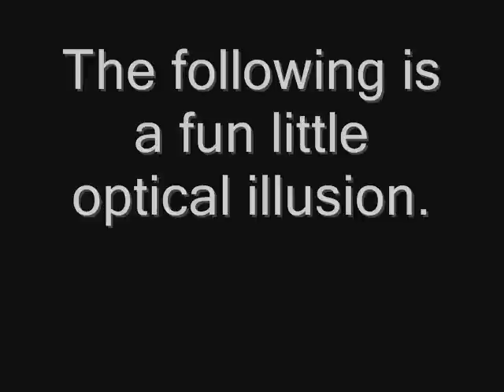Optical Illusion - Hypnotic Spiral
Fun little optical illusion, enjoy.